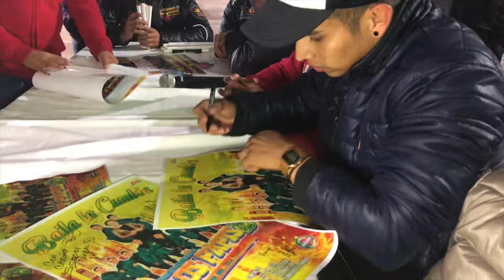los papis ra7 video vlog 3